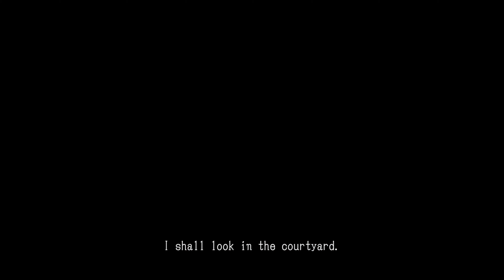LOLLIPOP CHAINSAW RePOP | PC gameplay part 3 [4K]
LOLLIPOP CHAINSAW RePOP

Developer

DRAGAMI GAMES, LTD.

Publisher

DRAGAMI GAMES, LTD.

Released

11 Sep, 2024

The legendary zombie hunter Juliet is back in 4K!

Action Zombies Third Person Funny